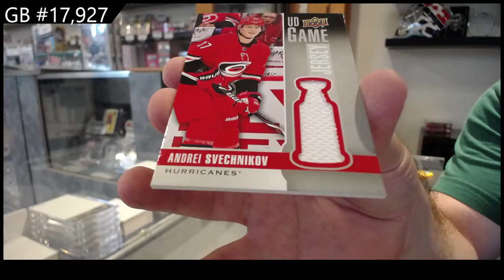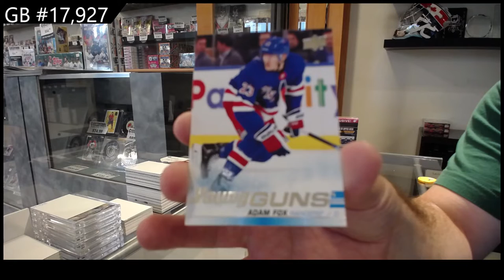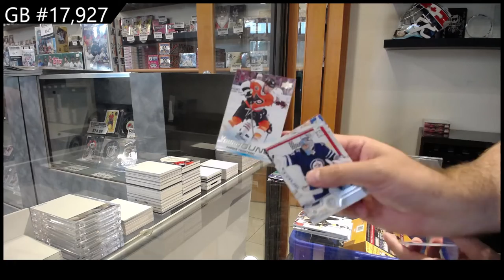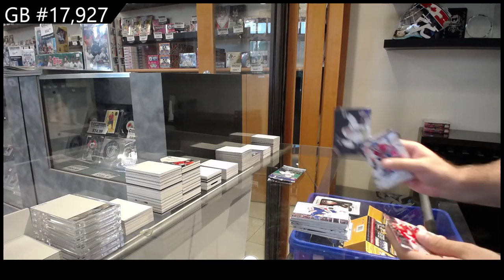19-20 Upper Deck Series 1 Triple Team Blaster Hockey 4 Box Break - C&C GB #17,927